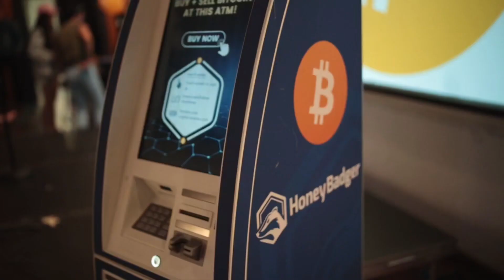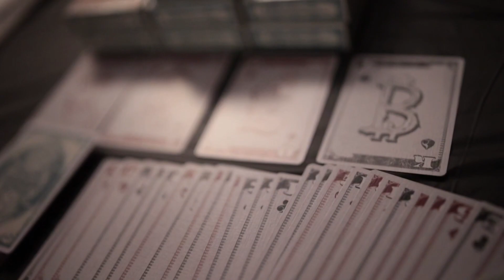Bitcoin Block Party Highlights: From Pierogi's to Dance Floor Rhythms 🚀🎉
Experience the buzz of the Bitcoin Block Party! 🚀 Dive into the highlights featuring industry leaders @BadgerCoin , @adamobrien_ and more. From the scrumptious Old Country Pierogi and Petit Bombon Bakery to the electrifying eats of Disco Biscuits and the captivating moves of @okamsracer7523 & Julia - this is one for the books!

The recent Bitcoin Block Party at The Beaumont Studios was a day filled
with learning, celebration, and community appreciation for Bitcoin.
Attendees were treated to both indoor and outdoor experiences, with many donning their sunglasses to enjoy the sun.

among many others. Their unwavering support made this event a reality.

The culinary delights were aplenty, with Old Country Pierogi serving up
authentic Polish and Eastern European dishes. Sweet tooths weren’t left
out, with Petit Bom Bon and Laughing Bean offering delectable desserts
and baked goods. Not to be outdone, Honest to Pete kept the energy alive
with their beloved coffee, embodying the essence of cherished moments.

Fun, interactive booths like a lightning arcade machine added a unique
touch, with talks of Bitcoin payments for Pierogi's, coffee, baked
goods, and potentially even 'Sats for Shirts'.

Attendees also had the chance to enrich their knowledge through
workshops on topics like Self Custody with Leo, with more lined up for future editions.

The atmosphere was electrified with music from DJs like STAR×DUST,
Paulina Gemini, and Kris Jones. Bitcoin-inspired art adorned the venue,
courtesy of artists like Bitcoin Apex and Cryptograffiti.

For the bibliophiles, an onsite library featured enlightening reads such
as "B is for Bitcoin" by Seb Bunney & Daz Bea and "Thank God for
Bitcoin" by Jimmy Song.

All in all, it was a day where Bitcoin wasn’t just a digital currency;
it was a culture, a community, and a cause for celebration.